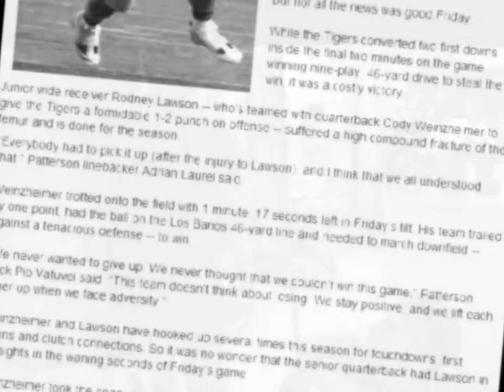The Rodney Lawson Project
Rodney Lawson: @RareBreedRod

My Senior Year Prep Project. Inspirational piece on my good friend Rodney whom broke his fibula his junior and came back to do what he loves most his senior year!